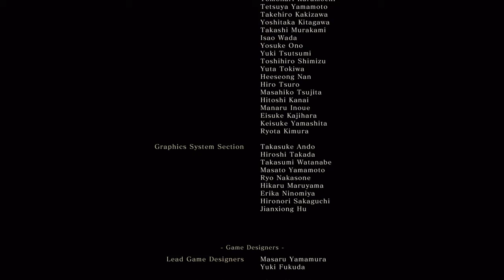Sekiro: Isshin The Sword Saint Fight (Secret Ending)